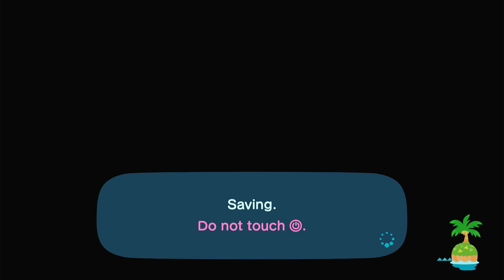Switching Out Bunny Day Decor for Cherry Blossom and Bamboo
Today is a day to update the decor and switch out some stuff. I visit Cyrano's new place and it is in a great spot. I had intended to go recruit another islander, but that will have to wait. Enjoy another normal day in Enkia!

acnh daily routines
acnh quality of life
acnh longplay